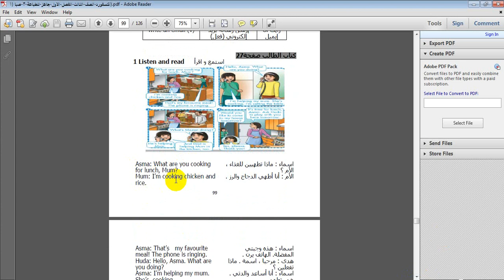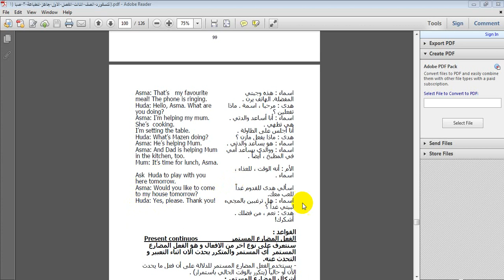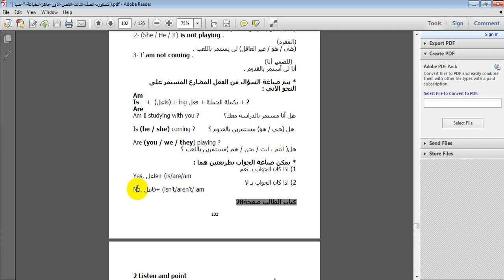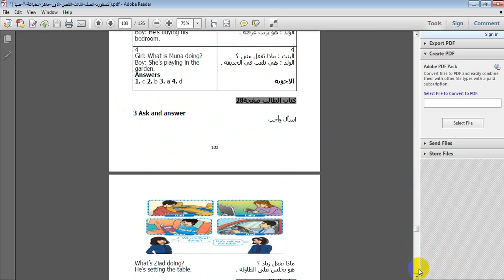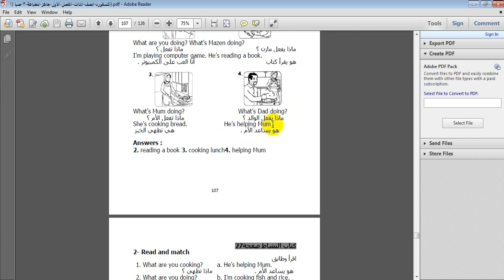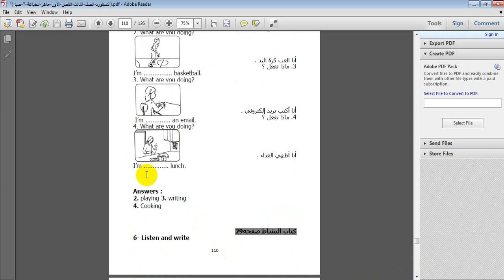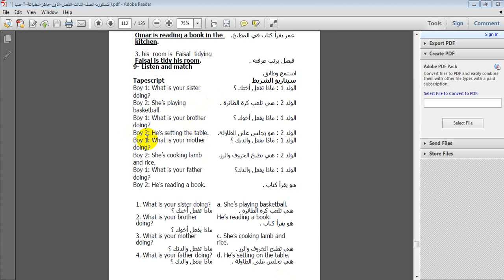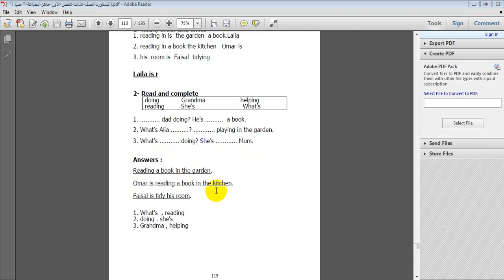شرح الاكسفورد في الصف الثالث الوحدة السابعة الفصل الاول | Third Grade | Latest 2020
شرح ألإكسفوورد في اللغة الانجليزية
كورس شرح ألإكسفوورد
كورس ألإكسفوورد
قناة كورس ألإكسفوورد
قناة شرح ألإكسفوورد
قناة كورس شرح ألإكسفوورد
الصف الثالث اللغة الانجليزية
اللغة الانجليزية الصف الثالث
شرح ألإكسفوورد
اللغة الانجليزية